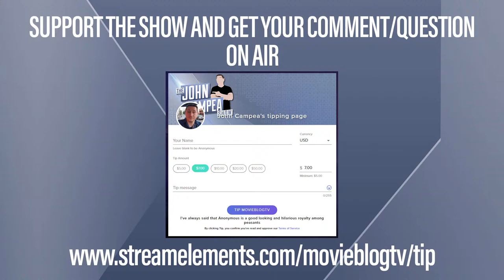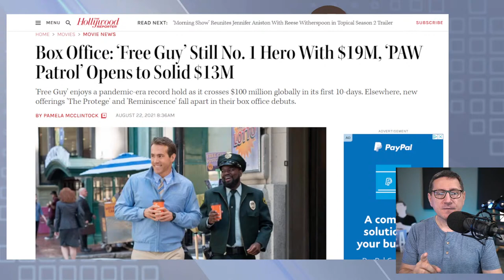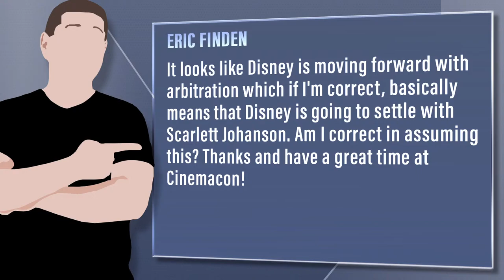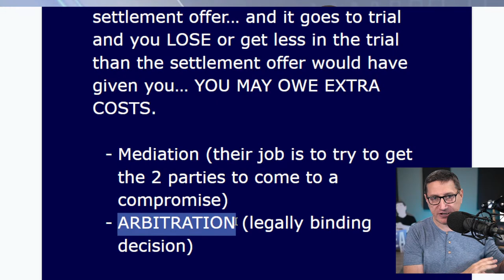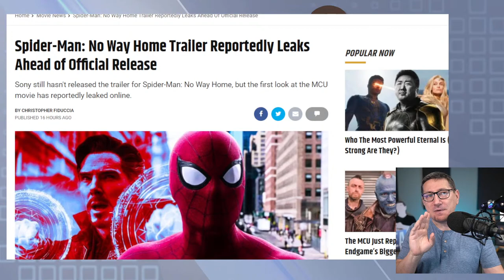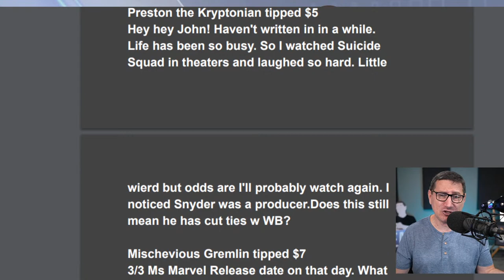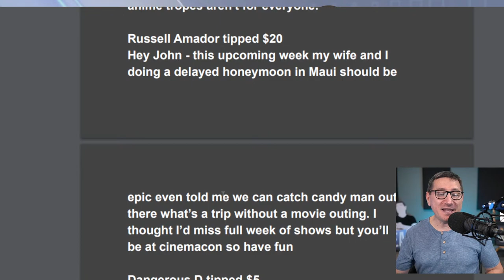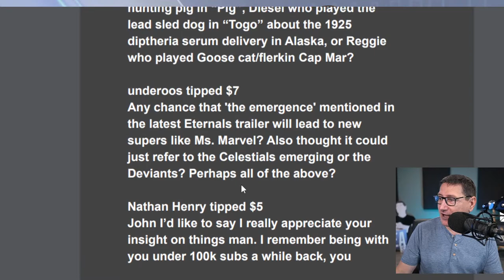Spider-Man Trailer Leaks Ahead Of Today's Release - The John Campea Show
Watch John's Documentary "Movie Trailers: A Love Story" now worldwide or in the US and UK on Amazon Video.

On today's episode:

- Shang-Chi Review (No Spoilers)
- Free Guy Holds Seriously Strong At Box Office
- Reminiscence Becomes One Of The Biggest Flops In History
- Disney Seeking Private Arbitration With Scarlett Johansson
- Trailer For Spider-Man No Way Home Leaks Online

Mic pre-amps

Streaming Software
Wirecast Pro